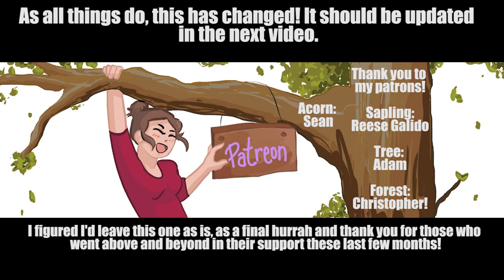Mass Effect 3 Legendary Edition [Part 61]: Night Out on the Citadel!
Today we drop off a few things at the Citadel but mostly we hang out with friends, seeing Samara and Jacob and others!